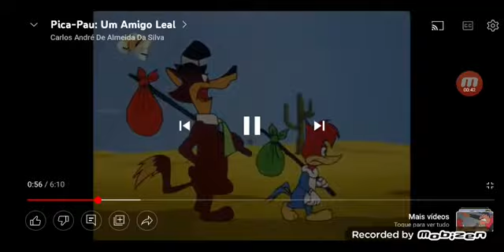Timon & Pumbaa: Pica-Pau - Um Amigo Leal